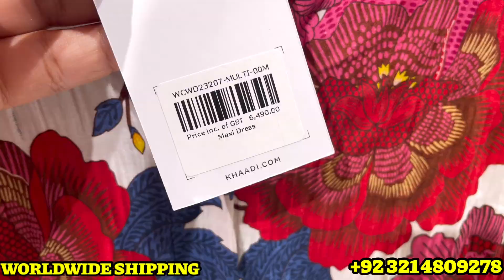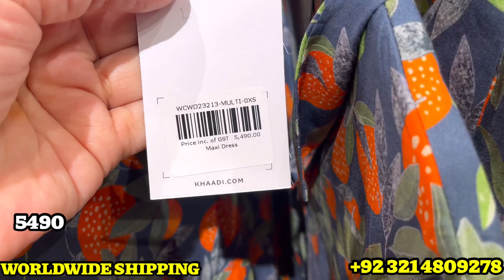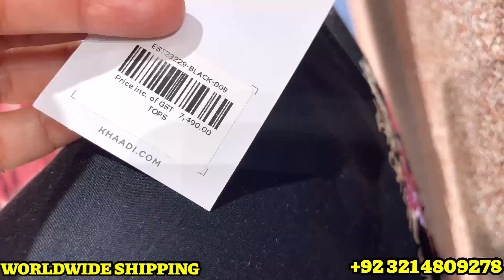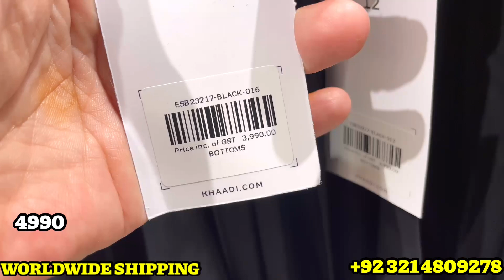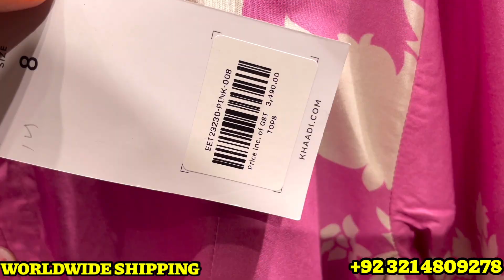Khaadi new arrivals/ maxci’ frocks/stolers/ new 2 pc suits/ 7 july 2023